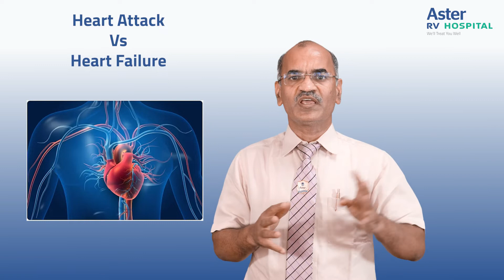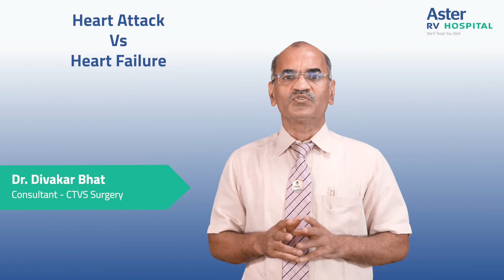Heart Attack Vs Heart Failure | Dr. Divakar Bhat | Aster RV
Dr. Divakar Bhat (Consultant - CTVS Surgery) talks about the differences between Heart Attack And Heart Failure. He also shares information about the treatment and procedures involved in both the cases.